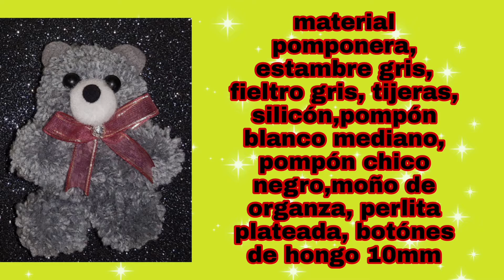🧸‼️ OSITO DE PELUCHE MANUALIDADES FÁCILES 🤩/🧸TEDDY BEAR EASY CRAFTS‼️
hola amigos de YouTube bienvenidos a este canal, espero que estén muy bien y disfrutando de este canal, y si es así te invito a formar parte de esta linda comunidad, que es muy fácil solo haz click en el botón de suscribirte, dejá tu comentario o sugerencia, activa la 🔔 de notificaciones para que YouTube te avise cada vez que suba un nuevo video, comparte con tus amigos conocidos contactos y familiares, así me estarás apoyando para seguir subiendo más proyectos,dale like,te lo agradecería mucho
también visita mi página de Instagram da click en el siguiente enlace ❤️🔔🤩💖🧸